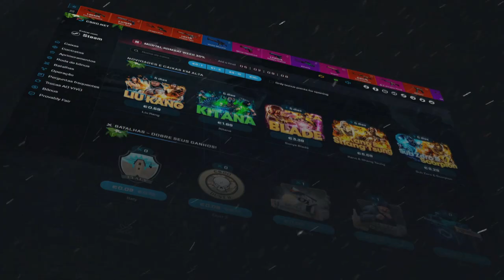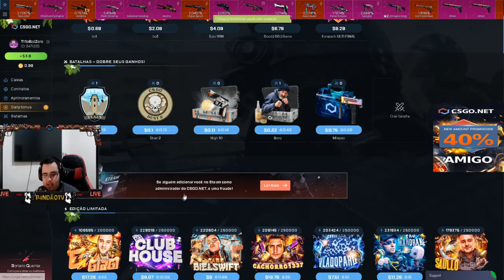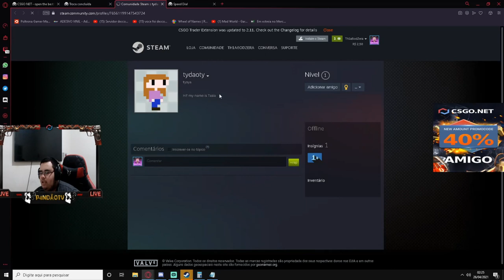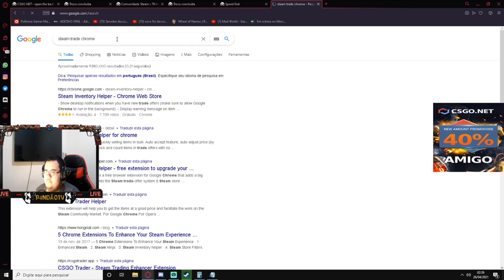0,20 CENTAVOS para R$ 150,00 na CONTA de UM INSCRITO - DEPOSITEI & PROFITEI - CSGO.NET PROFIT